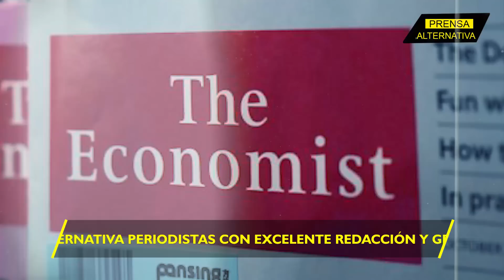"La guerra de sanciones no va tan bien como se esperaba" lo reconoce élite inglesa!!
Analistas de The Economist examinan el conflicto económico sin precedentes y responden a la pregunta de si las sanciones contra la Federación de Rusia son efectivas.

Jefe de Prensa: Enzo Anchante